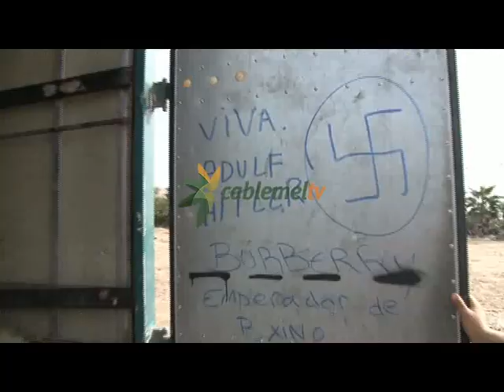Se espera que más de 5.000 borregos sean sacrificados en Melilla para celebrar el Aid El kebir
Melilla celebra mañana el Aid El Kebir, la Pascua Grande de los musulmanes. Una fiesta importante para prácticamente la mitad de la población, paralizando casi por completo la ciudad y que comienza con un rezo multitudinario en la explanada de Cabrerizas. Se espera que más de 5.000 borregos, en su mayoría traídos desde Marruecos, sean sacrificados en Melilla.
La frontera de Farhana ha sido un ir constante de personas transportando borregos que los musulmanes sacrifican este jueves como símbolo del sacrificio que estaba dispuesto a hacer Abraham a Dios ofreciendo a su hijo Ismael. La falta de espacio ha sido el motivo fundamental para que muchos hayan esperado hasta el último día para comprar el borrego.
Si cuentan con sitio suficiente prefieren, por tradición, matar el borrego en casa. Así lo han asegurado muchos musulmanes que cruzaban el paso fronterizo. Pese a la comodidad que supone sacrificar al animal en un matadero, el año pasado solo 76 personas utilizaron este servicio que ofrece la Ciudad.
Una media de 200 euros puede costar un borrego en la víspera de la Pascua Grande, un precio asequible aseguran. Además, consideran que se está trabajando bien en los pasos fronterizos para hacer más ágil el trámite de pasar el animal de un país a otro.